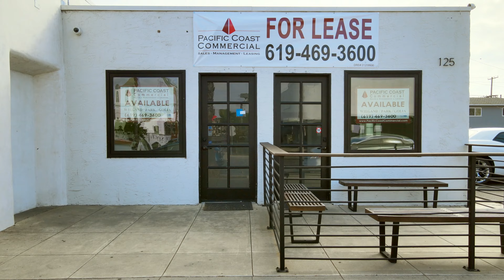125 S Coast Hwy, Oceanside, CA 92054 Extended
Retail Space for Lease in Oceanside. Approx. 900 SF retail and 300 SF office. The suite is ideal for dessert, acai, boutique retail, boba tea and smoothies. Close proximity to the Oceanside Pier, Transit Center, the brand-new Mission Pacific Hotel and the Seabird Hotel.

Adam Wiegand, Sales and Leasing Associate
Lic. # 02152602

Ethan Park, Sales and Leasing Associate
Lic. # 02191123

Jasmine Golia, Sales and Leasing Associate
Lic. # 02131001